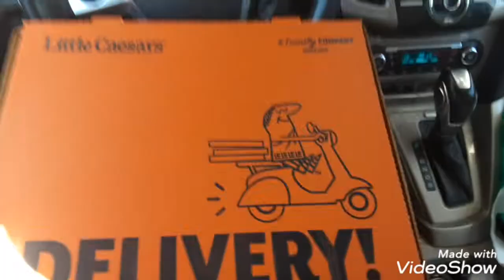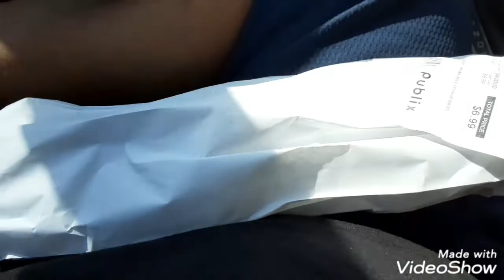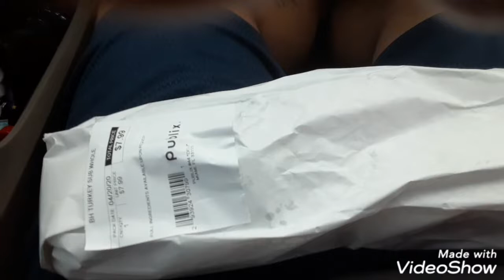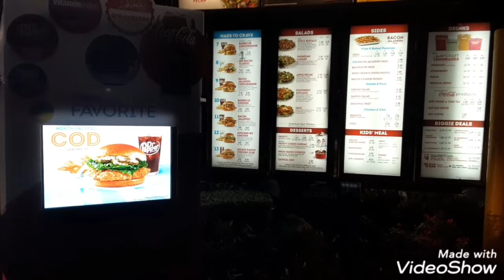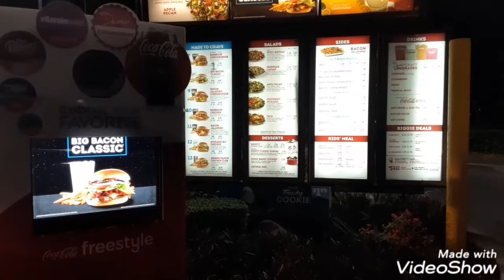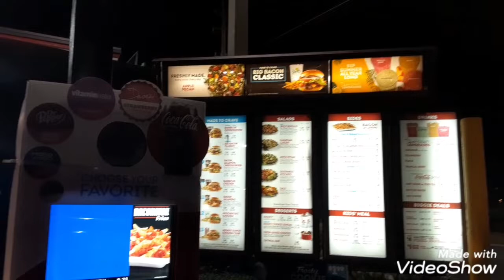I AM THE GREAT CORNHOLIO